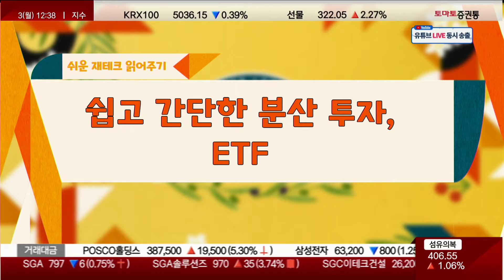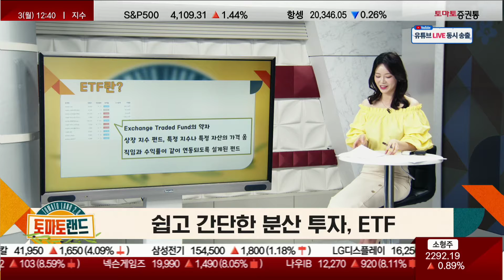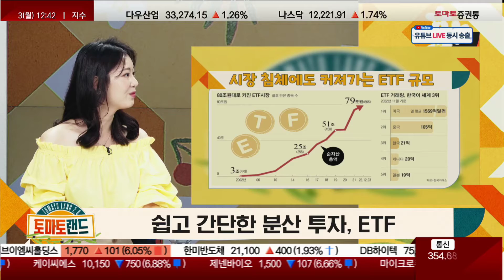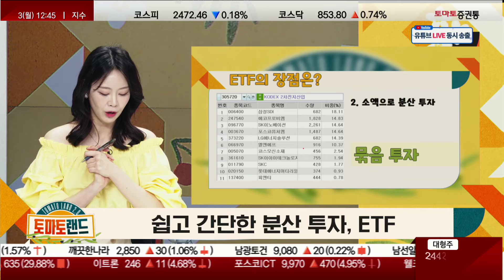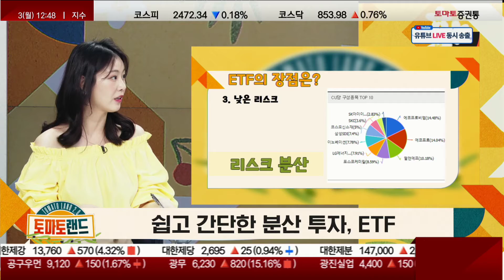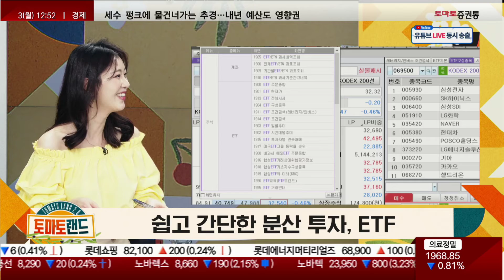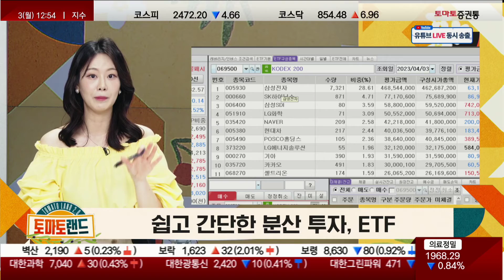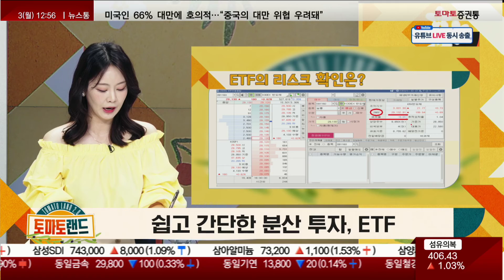계란은 한 바구니에 담으면 안전하다!? ETF 쉽게 알려주기!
토마토랜드 / 진행: 김은별 / 출연: 주식캐스터 여니
▶ 쉬운 재테크 읽어주기-ETF
1. 오늘의 재테크법 공개!
- ETF란?

2. 오늘의 재테크 활용하기
- ETF 특별한 장점?

3. 재테크 심화하기